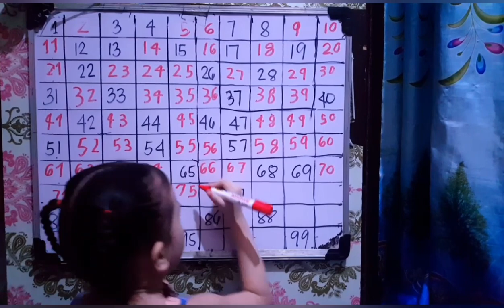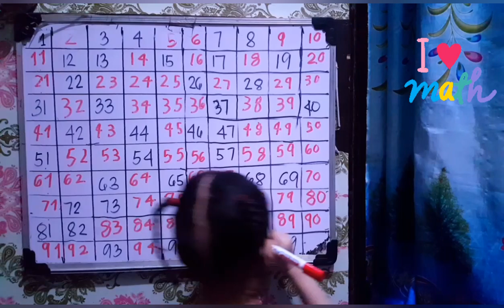FILL IN THE MISSING NUMBERS by ATE PFEIFFER